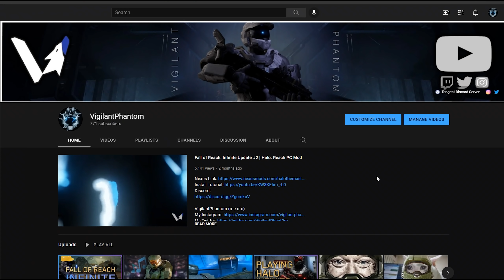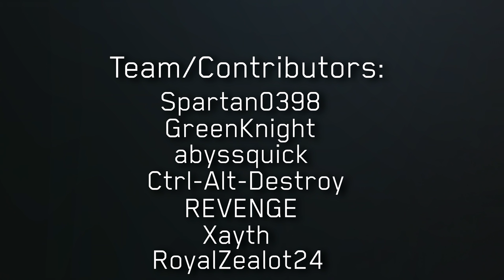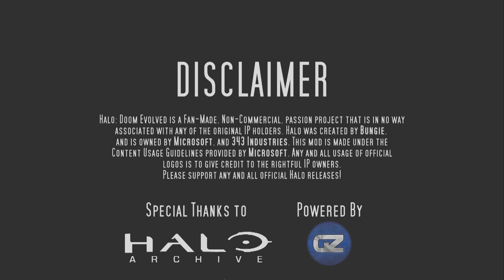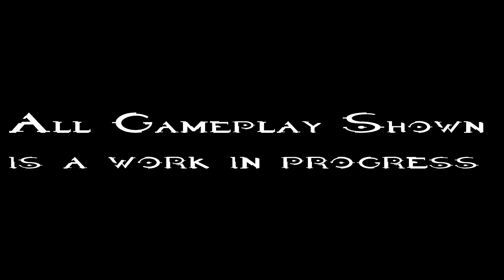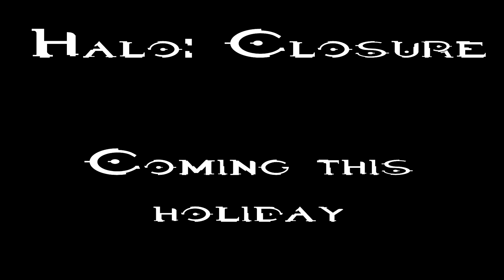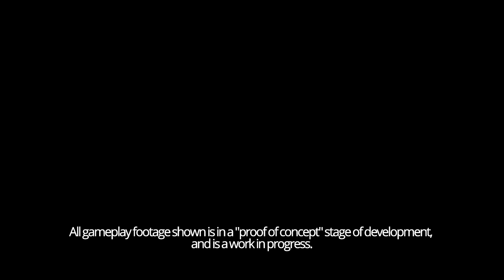Halo Modding Community Showcase (2021)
TIMESTAMPS
00:00 Intro
00:49 Heretic Hunt
01:16 Fall of Reach Infinite
04:18 Halo CE PreRelease MacWorld
09:07 Halo Doom Evolved
12:06 Halo: Closure
14:16 Halo Arrival
19:43 Halo CE Plus
21:50 Zad’s Big Battle Mod: Maximum Warfare
23:05 Halo Combat Revolved
25:21 Halo 4 Reclaimer
30:32 Halo Reach Evolved

PROJECTS LINKS IN ORDER